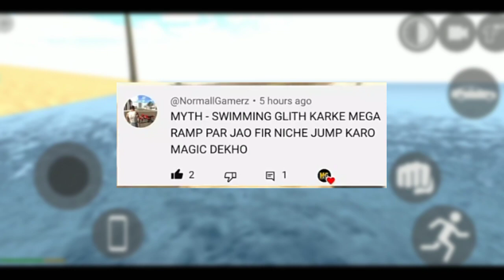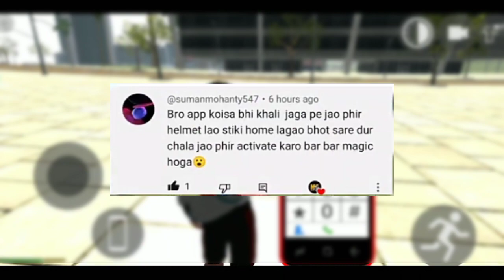Indian bike driving 3d iron man cheat code | Indian bikes driving 3d iron man suit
Indian bike driving 3d iron man cheat codes | iron man का cheat code आ गया || Sab Ka Gaming

iron man cheat code in indian bike driving 3d
new update 2023 in indian bike driving 3d